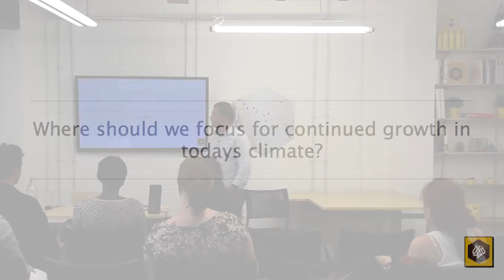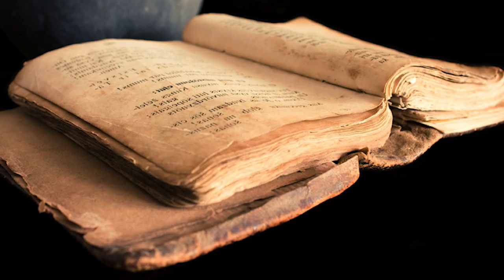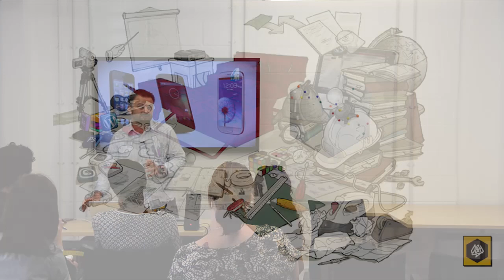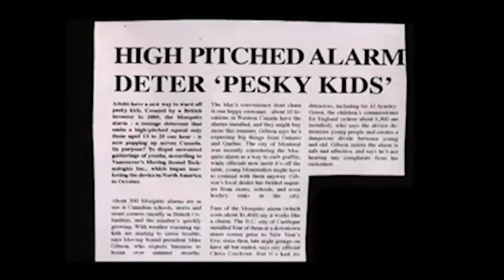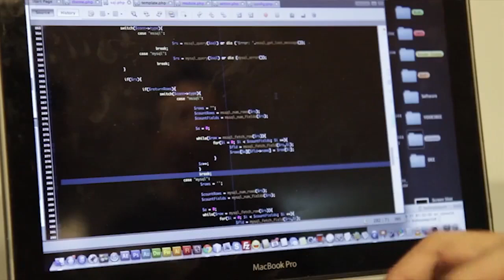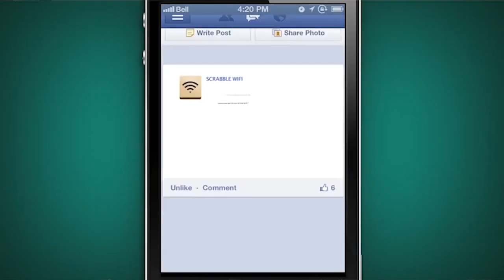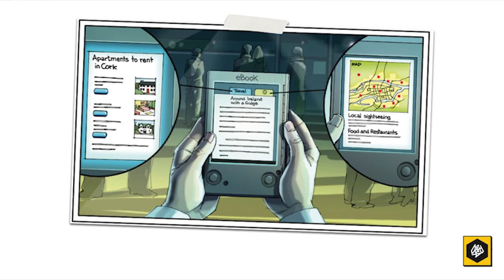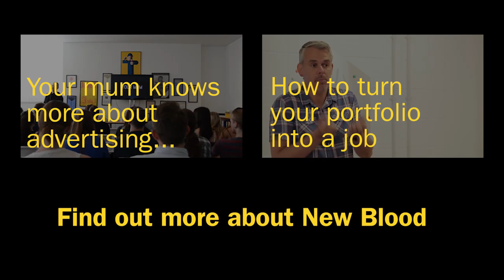A Short History of Mobile Marketing - Scott Seaborn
Scott Seaborn shows off the very best uses of mobile technology and how delivering a personal experience is easy when you know how.